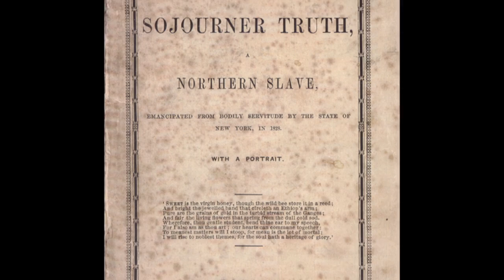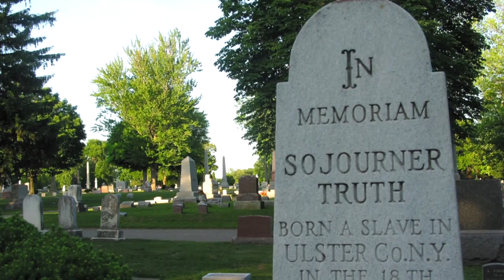Stop #16: Sojourner Truth's House at 35 Park Street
Sojourner Truth's Florence home still stands today, at Stop #16 on the African American Heritage Trail. Sojourner Truth dictated her famous narrative here, helping to pay off her mortgage.